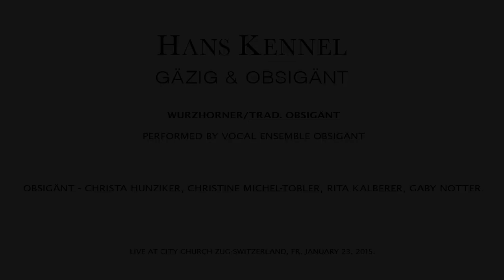Obsigänt - Wurzhorner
Wurzhorner / Trad. Obsigänt

performed by Vocal Ensemble Obsigänt

Vocal Ensemble Obsigänt -
Christa Hunziker, Christine Michel-Tobler, Gaby Notter, Rita Kalberer